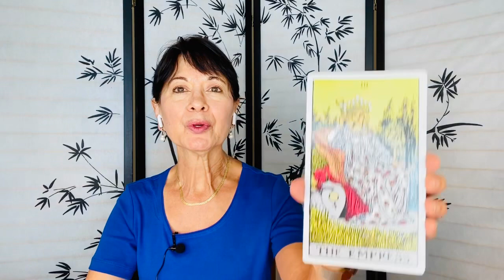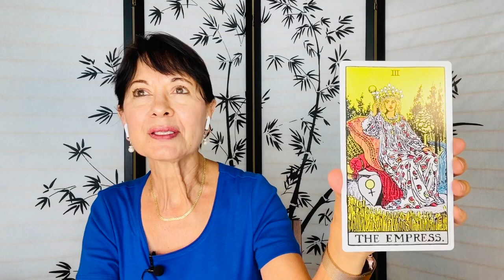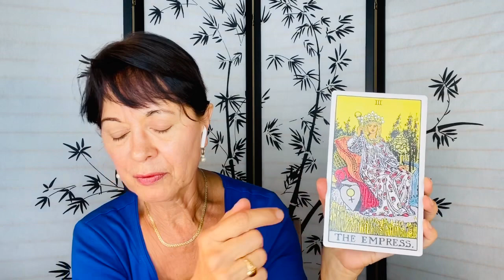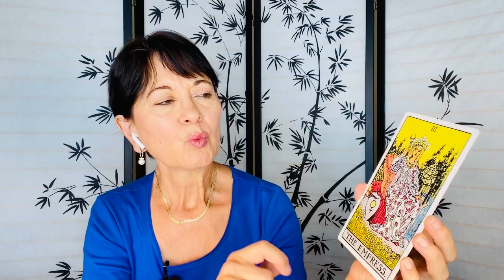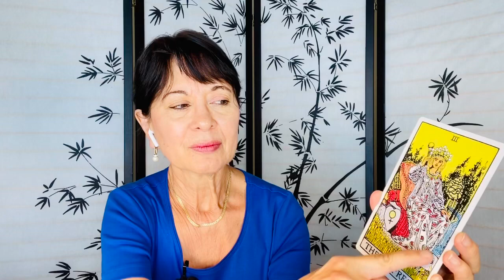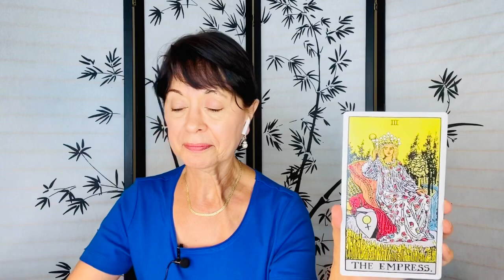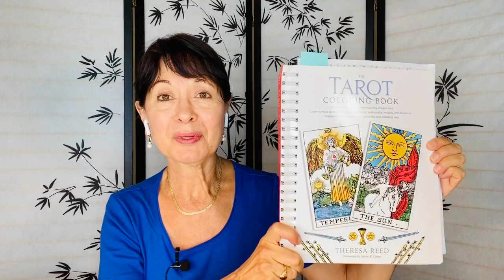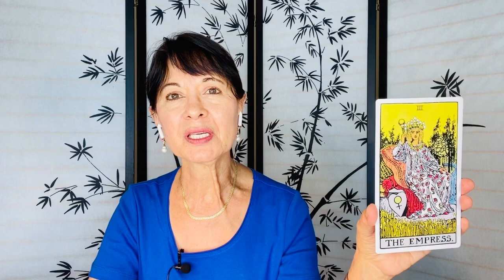Tarot Lesson for Beginners: The Empress Tarot Tarot lessons Tarot Cards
Mini-lesson in the meaning of the Empress card (the archetypal Mother).
Recommended affirmation (I forgot to use this in the video!): "I easily tape into the creative flow of the Universe."
Recommended books:  The Tarot Coloring book by Theresa Reed and The Artists' Way: A Spiritual Path to Higher Creativity by Julia Cameron.